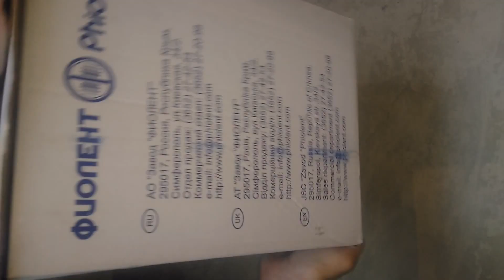Дрель-миксер Фиолент МД1-11Э\ обзор, распаковка.